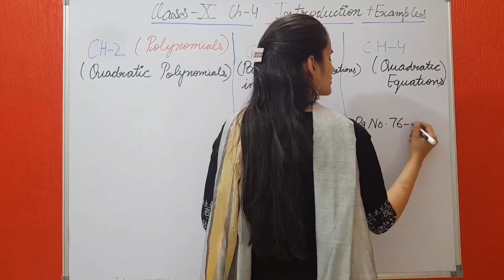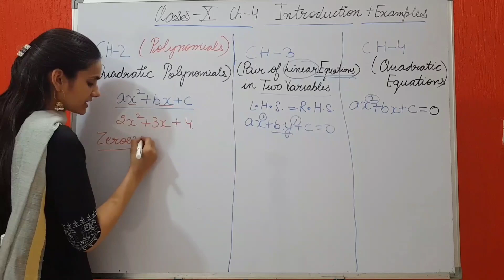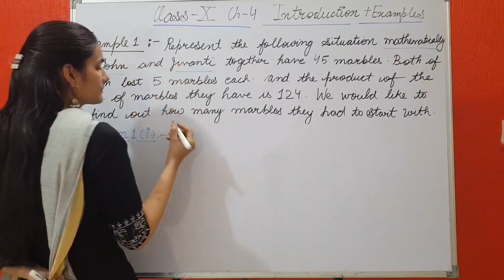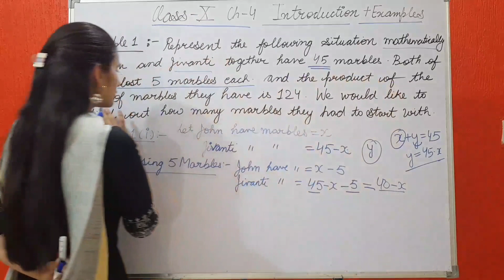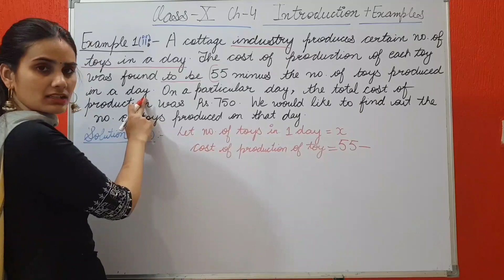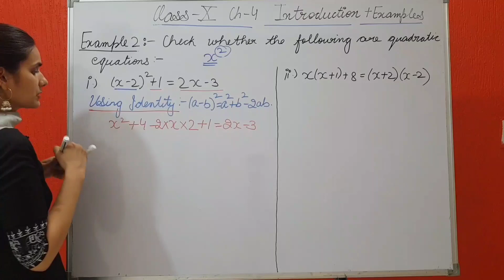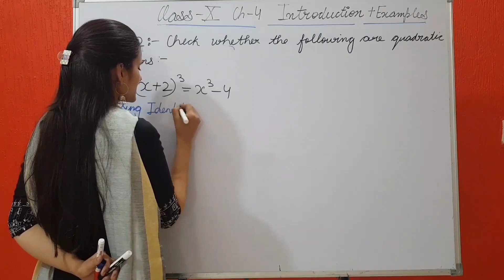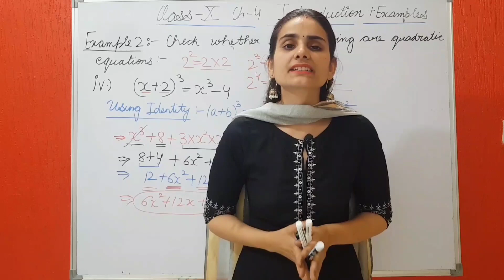CH-4 Exercise 4.1 Introduction+Example 1,2 Class 10 New Syllabus(2023-2024)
This video contain solution for Introduction and Examples of Exercise 4.1.so dont miss this lecture. In these question we will teach u with basics so u dont have any confusion. comment below of any This video contain solution for Introduction and Examples of Exercise 4.1.so dont miss this lecture. In these question we will teach u with basics so u dont have any confusion. comment below of any kind of question and suggestion do like the video and subscribe the channel

At our channel you will find complete guide for making your calculation simple and better follow our vedic maths series for that and improve you're calculation speed, check out link below for more details

our social account
Below are the links of few of our videos.

This channel is purely for maths, we give you best tricks to make your calculation faster and efficient. Our videos are specifically designed to cater to the CBSE curriculum. at OUR channel we guide with vedic maths for making calculation much more easy and simple.

Represent the following situations mathematically:
(i) John and Jivanti together have 45 marbles. Both of them lost 5 marbles each, and
the product of the number of marbles they now have is 124. We would like to find
out how many marbles they had to start with.
(ii) A cottage industry produces a certain number of toys in a day. The cost of
production of each toy (in rupees) was found to be 55 minus the number of toys
produced in a day. On a particular day, the total cost of production was
Rs 750. We would like to find out the number of toys produced on that day.

Example 2 : Check whether the following are quadratic equations:
(i) (x – 2)^2
+ 1 = 2x – 3
(ii) x(x + 1) + 8 = (x + 2) (x – 2)
(iii) x (2x + 3) = x^2
+ 1
(iv) (x + 2)3
= x^3
–4